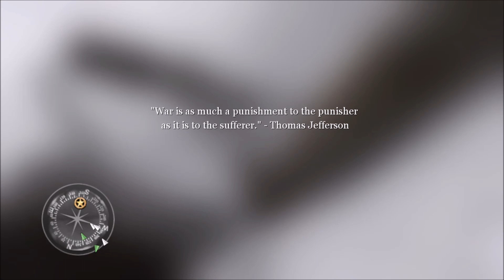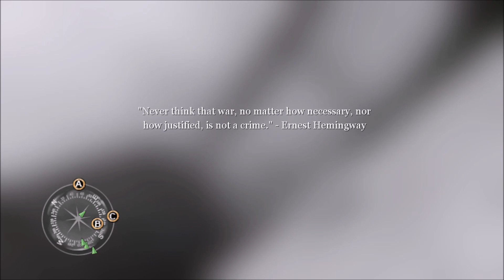Call Of Duty 2 Mission 2